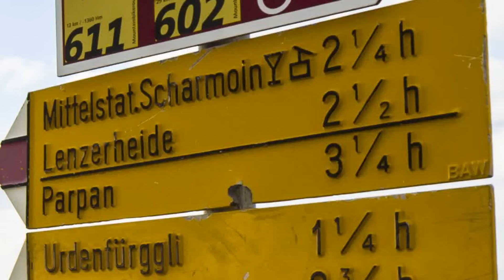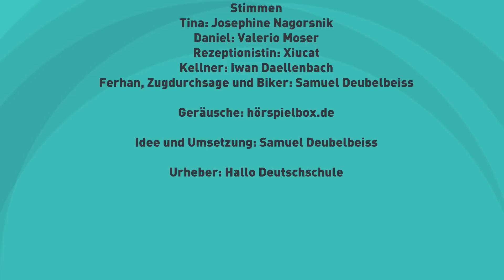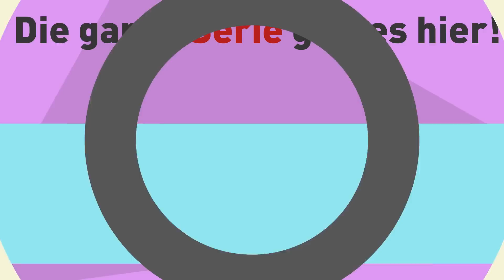Deutsch lernen mit Videos | Tina & Daniel verbringen ein romantisches Wochenende in den Bergen.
Die Transkription dieser Geschichte 👇
Szene 1: im Zug:
Tina: Ich bin ja richtig gespannt darauf, was uns dieses Wochenende erwartet.
Daniel: Ich auch, ich war schon viel zu lange nicht mehr wandern.
Tina: Ich war vor zwei Wochen mit Lisa am See. Das war auch schön.
Daniel: Wirklich? Seid ihr auch schwimmen gegangen?
Tina: Nein, dafür war es zu kalt. Aber wir haben Enten gesehen und gefüttert.
Daniel: Das sind süße Tiere.
Zugdurchsage: Nächster Halt: Chur.. Dieser Zug endet hier. Das Zugteam bittet alle
Fahrgäste auszusteigen und verabschiedet sich von Ihnen.

Szene 2: am Bahnhof Chur
Tina: Komm schon, unser Postbus fährt bald ab!
Tina: So, jetzt geht es wirklich nach oben.
Daniel: Stimmt, ich freue mich schon auf die gute Bergluft.
Daniel: Vielleicht ist es auch genug warm, um im See zu schwimmen.
Tina: Oh, hat es dort einen See?
Tina: Ich habe meinen Badeanzug gar nicht eingepackt.
Daniel: Keine Angst. Daran habe ich gedacht und ihn für dich mitgenommen.

Szene 3: auf dem Dorfplatz
Tina: Gehen wir erst mal noch Proviant einkaufen?
Daniel: Gute Idee!
Tina: Oh, schau. Hier gibt es Produkte aus der Region!
Szene 3b: im Tante-Emma Laden
Daniel: Schau Tina, hier sind wirklich regionale Produkte.
Tina: Mmm, das sieht alles so lecker aus. Da kriege ich gleich Kohldampf.
Daniel: Das stimmt, was wollen wir kaufen?
Tina: Dieser Bergkäse sieht super aus.
Daniel: Und diese Wurst... Salsiz!
Tina: Dieses Bauernbrot passt sicher gut dazu.
Daniel: Und hier ist eine Nachspeise: Bündner Nusstorte!
Tina: Super. Wasser finden wir sicher in einem Bergbach.
Daniel: Genau, auf geht`s!

Szene 4: in der Gondel
Daniel: Wow. Die Landschaft ist hier ja unglaublich schön.
Tina: Ja, es ist ein Paradies.
Tina: Schau, da unten steht ein Reh!
Daniel: Oh, sieh mal: auf dem See kann man auch Wakeboard fahren, das würde ich gerne
mal ausprobieren.
Tina: Mach du das. Jetzt wandern wir aber zuerst.
Daniel: Klar, ich denke dabei auch morgen.

👉 Folge uns!
Hier findest du die ganze Transkription unserer Videos, Extra-Deutschübungen, Landeskunde zur Deutschen Kultur (DACH-Länder), Vokabellisten zu unseren Deutschlektionen und vieles mehr! Ausserdem kannst du uns so auch unterstützen, damit wir mehr Deutschlernvideos machen können.
❗❗❗ KANALMITGLIEDSCHAFT ❗❗❗
Jetzt kannst du mit der Hallo Deutschschule noch mehr Deutsch lernen!

Unsere Deutschlehrer von der Hallo Deutschschule haben die erfolgreiche Methode unseres YouTube-Lernkanals entwickelt. So lernst du mit Geschichten, Dialogen, Gesprächen aus dem Alltag einfach und mit Spass Deutsch! Durch Hören und Nachsprechen der Fragen, Antworten und Sätze übst du die Deutsche Grammatik, den Deutschen Wortschatz, die Deutsche Satzstruktur oder die Deutsche Aussprache.
Wir haben die Videos auf der Kanalseite in verschiedenen Playlisten nach grammatikalischen Themen und den Deutschniveaus A1, A2, B1, B2 oder sogar C1 geordnet. So kannst du Lektion für Lektion in der richtigen Reihenfolge und Progression Deutsch lernen! So kannst du online mit uns deinen Deutschkurs ergänzen, dich für eine Deutschprüfung vorbereiten oder einfach so zum Spass Deutsch lernen!

In diesem Video gibt es keine bezahlte Werbung.
Für alle Fotos und das Logo bedanken wir uns bei der Ferienregion Lenzerheide.
Urheberrechte:
 Wappen Kanton Graubünden: Wikipedia
 Foto Gondelbahn Canols: Sigi Ludescher
 Foto Wanderwegweiser Gipfel Rothorn: Fredheim Fotos
 Foto Lenzerhorn Kessel: Ferienregion Lenzerheide
 Foto Landschaft Lenzerheide: Ferienregion Lenzerheide
 Foto Hang mit Schneeresten: Friedheim Fotos
 Foto Wakeboard Ludescher Sigi
 Foto Wakeboard Einstieg: Johannes Friedheim
 Wakeboard 3: Johannes Friedheim
 Foto Sessellift: Johannes Friedmann
 Foto Scalottas: Nina Mattli
 Foto Kreuz Rothorn Abend: Ferienregion Lenzerheide
Logo: Ferienregion Lenzerheide